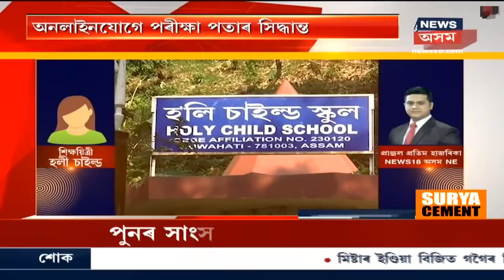Guwahati News: ক'ৰোনা সংক্ৰমণৰ বাবে Holly Child স্কুলত Online পৰীক্ষা পতাৰ সিদ্ধান্ত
Assamত পুনৰ মূৰ দাঙি উঠিছে COVID-19 ভাইৰাচে । কেইবাখনো শিক্ষানুষ্ঠানত COVID-19ৰ সন্ত্ৰাস । Guwahati Don Bosco আৰু Holly Child Schoolৰ পাচত COVID-19ৰ সংক্ৰমণ Dibrugarh Universityত । News18 Assam Northeastত চাওঁক গুৰুত্বপূৰ্ণ সংবাদসমূহ।